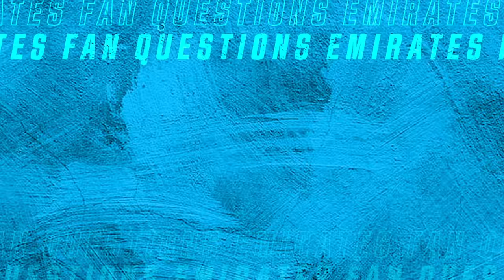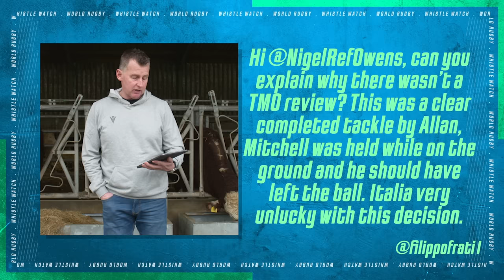Should France's Paul Willemse had TWO red cards? | Whistle Watch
After week one of the Six Nations, Whistle Watch is back as Nigel Owens reviews the opening weekend of action!

Nigel discusses the Paul Willemse's red card during Ireland's big win over France in Marseille on the opening night. And, Elliot Daly's sin bin after his alleged trip during England's narrow victory over Italy in Rome.

He also speaks about the yellow cards during Wales v Scotland in Cardiff and is also able to answer your Emirates Fan Questions.

After the hugely successful opening week of the RugbyPass TV original Whistleblowers, Nigel talks about the groundbreaking documentary following referees at the pinnacle of the game.